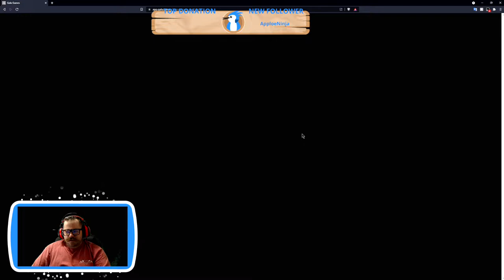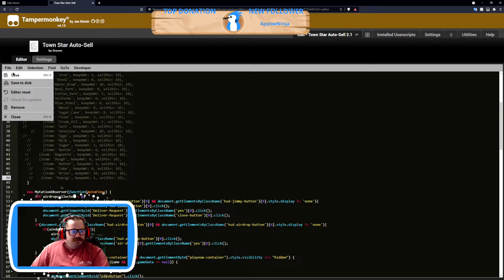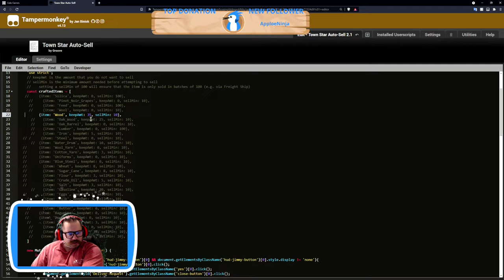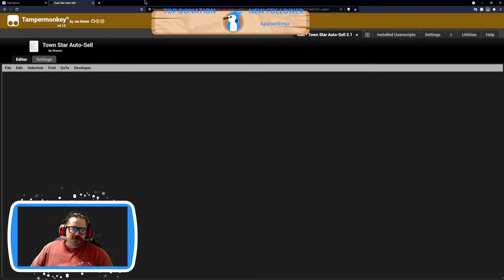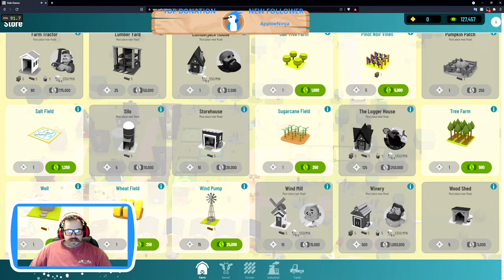Town Star - Week 4 - No Jimmy - LUMBER Build - Hurrycane coming!!!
Town Star (Gala Games) The Blockchain based (Farmville style) game. The main background of the video is the weekly competition: 8/24/21-8/29/21.

This video shows the beginning of the weekly competition, as well as the end of my playing due to hurricane Ida.

This week the buffs/nerfs were as follows:

Lumber:
Price= $ 1350 to $ 6750
Points=   8 to  40

Wood:
Price= $ 250 to $ 1250
Points=   1 to  5
Craft Time= 40 to 20 seconds

Pinot Noir:
Price= $ 44970 to $ 57200
Points= 736 to 928

Cabernet Sauvignon:
Price= $ 34850 to $ 42000
Points= 576 to 688

Chardonnay:
Price= $ 25480 to $ 27950
Points= 416 to 464

Oak Barrel:
Price= $ 5500 to $ 27500
Points=  63 to 315

Wine Bottle:
Price= $ 12200 to $ 12800
Points= 117 to 126

Oak Wood:
Craft Time= 60 to 30 seconds

This week is still a learning  experience, especially with the new buffs/nerfs. Next week I shall do better! PROPS to ZERO, zNemz, and Haven for all their  help with ideas/builds/NFTs. I take little credit, I got great location placement, learned how to use scripts, and had a lot of insight from the GALA Games Discord community. Started selling wood, until I had enough money for a lumber mill. Once I started making lumber I eventually made a freight depot to sell in batches of 100. I hope this helps at least one person. :)